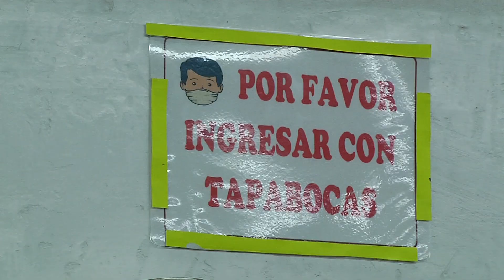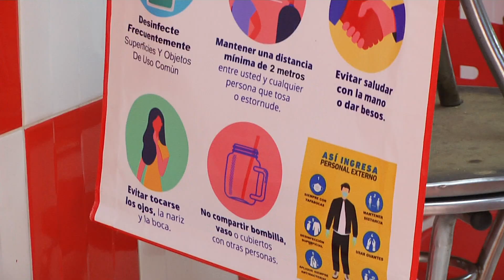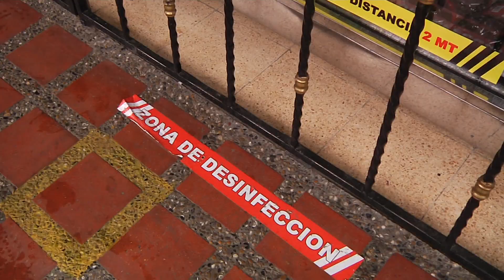Tiendas de barrio de la ciudad se están reinventando para subsistir - Telemedellín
NoticiasTM Pensar cada día en la manera de cómo hacer más llamativos los productos para los pocos compradores que se acercan a los locales, es una de las tareas más dispendiosas que han tenido que afrontar los venteros en barrios de la ciudad, los precios deben ser cómodos pero no pueden afectar más el bolsillo. Las promociones van desde la porción de frutas hasta  el combo de Arepas.